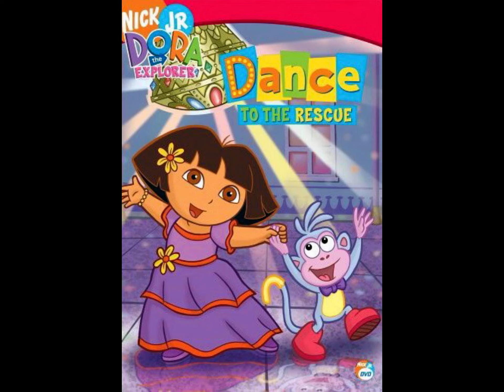What do you think of this Dora Movie #3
Note: This Movie is called Dora's Dance to the Rescue.